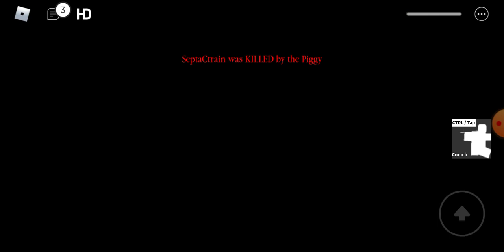Memory Piggy Vs Glitchy Piggy Jumpscare